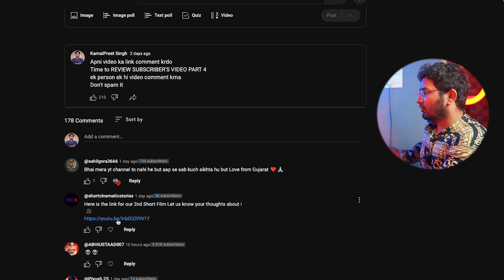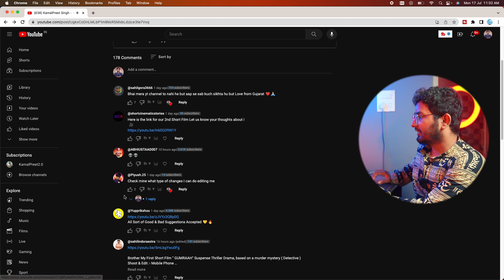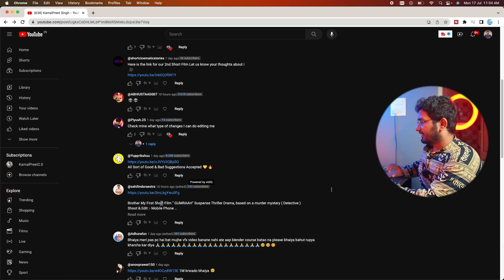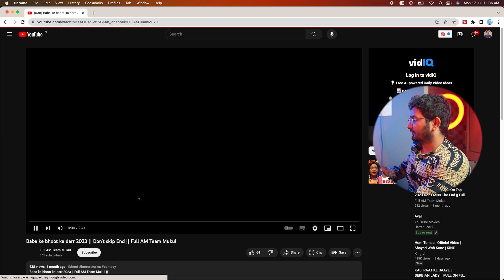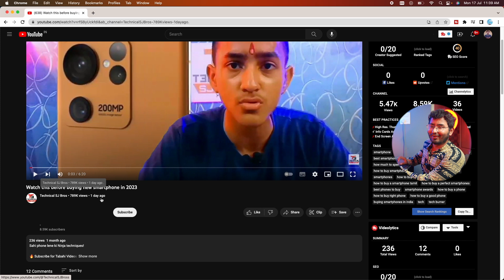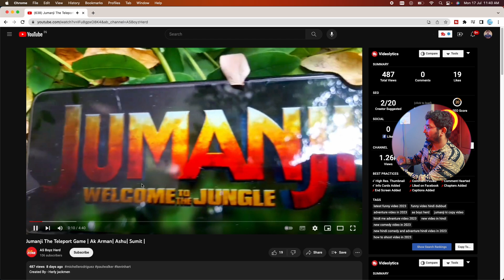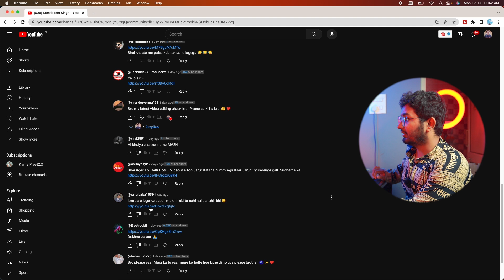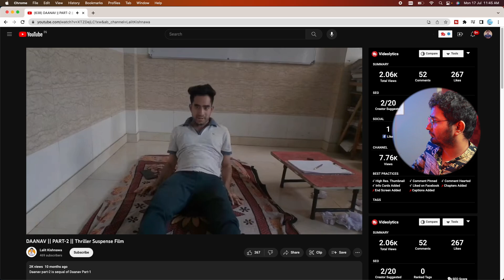Reacting to my SUBSCRIBER's Videos | How To Shoot & Edit Comedy Short Films on YouTube #5